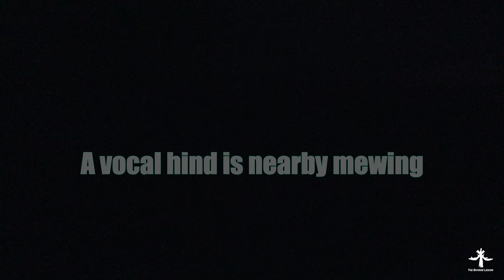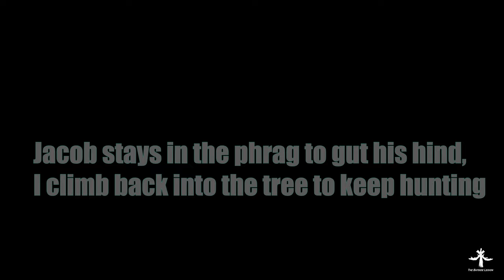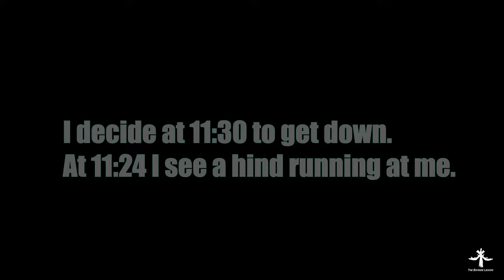SIKA DEER HUNTING MARYLAND OPENING WEEKEND DOUBLE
Bonce and Jacob head out to the sika marsh to chase these little elk. Jacob gets a shot at his first sika, and gets his first experience tracking in the tough wet conditions.

Music - "Howling at the Moon - Instrumental" - D Fine Us